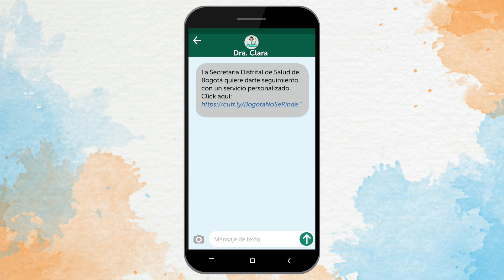Detecto, Aíslo y Reporto: 3 pasos para enfrentar el COVID-19 en Bogotá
En esta nueva etapa de la Pandemia, Bogotá adopta tres acciones que deben realizar las personas que presentan síntomas o resultan positivas en las pruebas de COVID-19. Te invitamos a ponerlas en práctica y actuar con conciencia, solidaridad y responsabilidad para reducir los niveles de transmisión del virus.